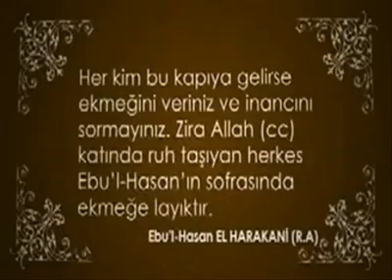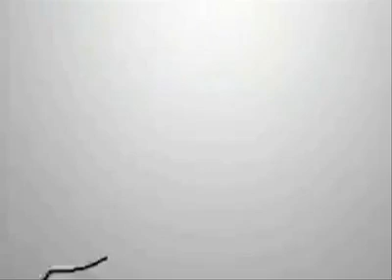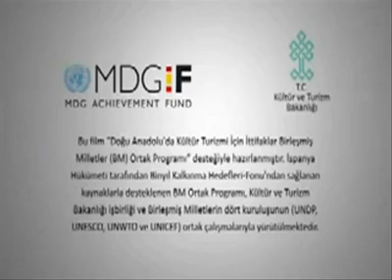KARS TANITIM VİDEOSU @ Mehmet ali arslan YAYINLARI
ARDAHAN KARS IĞDIR VE TÜRKİYENİN BİR ÇOK YERİNİ İLK İNTERNETTE YAYINLIYAN YAYIN GRUBU Mehmet ali arslan yayınları videosudur